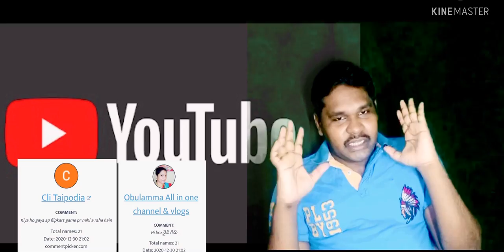Happy new year || giveaway contest || channel info || telugu || google gift cards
hi guys my name is dany

note :- for gamers plg mention your game id in comment section , for vlogers plg mention your instgram id in comment section . so that i can talk to you .

content related :-
1) free fire telugu
3) free fire
4) pubg mobile telugu
6) pubg mobile
7) call of duty mobile
8) call of duty mobile telugu
10) play store gift cards
11) gift cards
12) channel information
13) monetization
15) 4000 watch hours completed
16) how mach i earn in YouTube
17) happy new year
18) new year 2021
19) 2021 new year
20) season 19 free fire